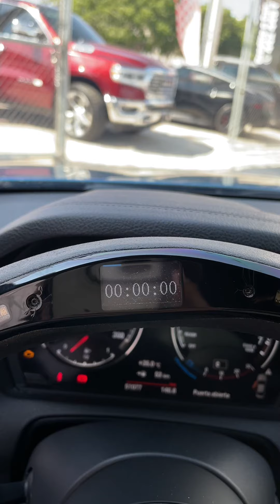¿El mejor M? BMW M2 2018 *Manual* en Ships